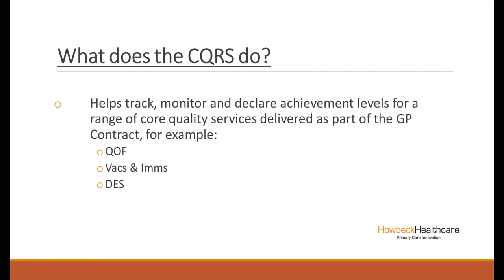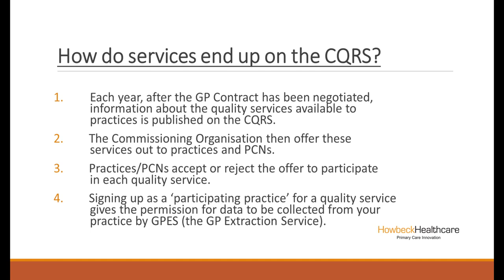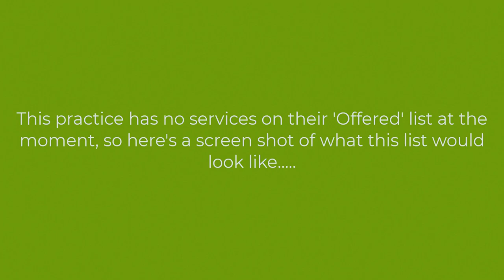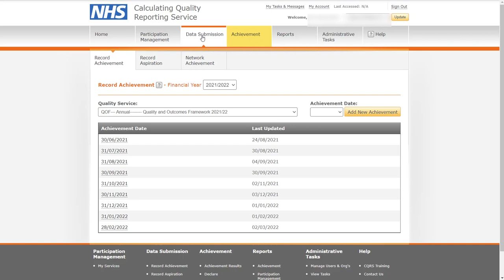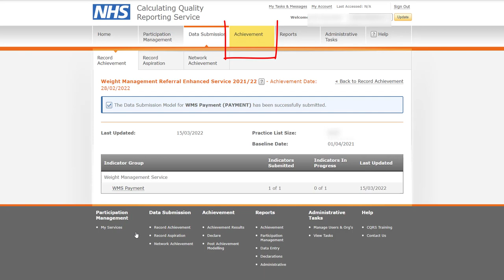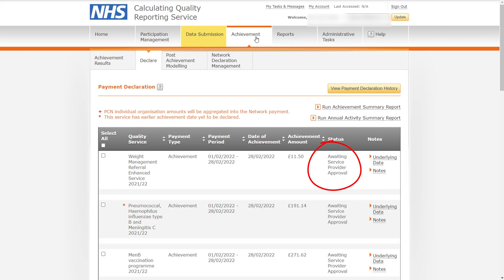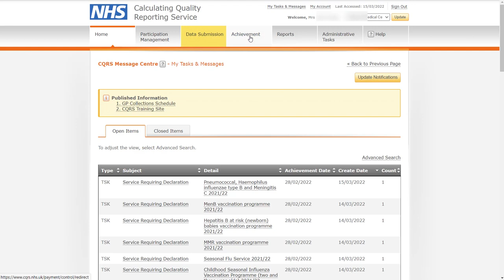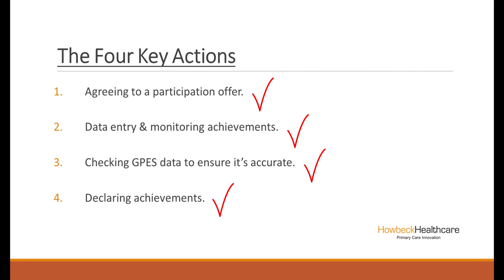Using the CQRS portal - A How2 Video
A Video from the How2 portal on how to use the GP NHS CQRS portal

is a free to use website created by Howbeck Healthcare and currently funded by Cheshire and Mersey ICS for all primary care and GP practices in the UK to use.

The website has added functionality including ability to take notes, personalised CPD certificates, recommended playlists and features for practice mangers to direct staff no what to watch. Registration is required but is free for all NHS staff.

How2 contains videos on a wide range of IT software used in primary care not just EMIS and we are constantly adding content.

We are always seeking feedback as well as looking for ideas for future videos. We are also keen to speak to software companies about hosting or producing educational content for them.